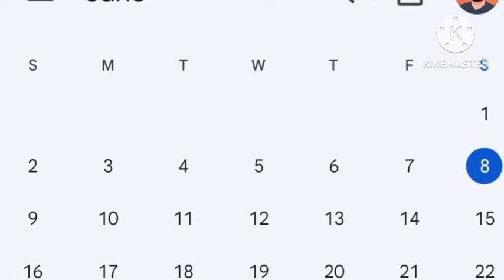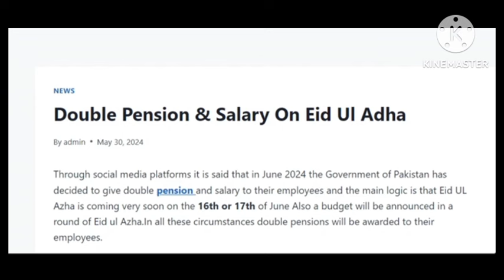advance salary eid ul adha 2024 | advance pension withdrawal | eid vacation 2024 news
advance salary and pension on eiduladha2024 ?